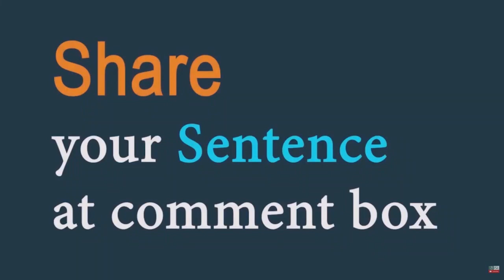Outspoken (adjective) Word of the Day for October 22nd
Outspoken (adjective)

Meaning - expressing strong opinions very directly without worrying if other people are offended:

Sentence - Mr. Anil has outspoken about government.